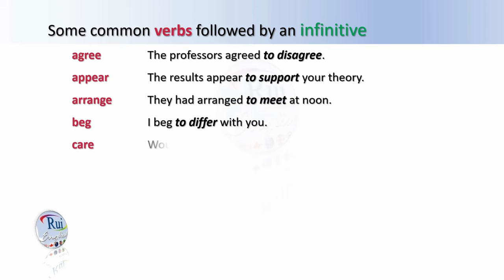Gerunds and infinitives Part 2